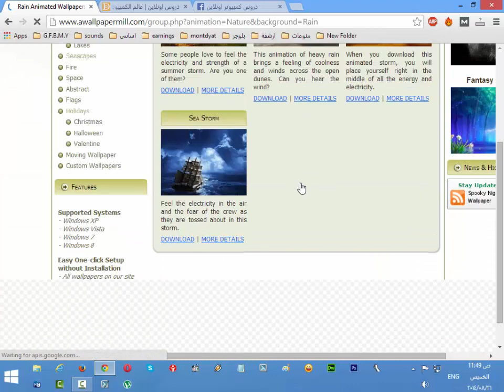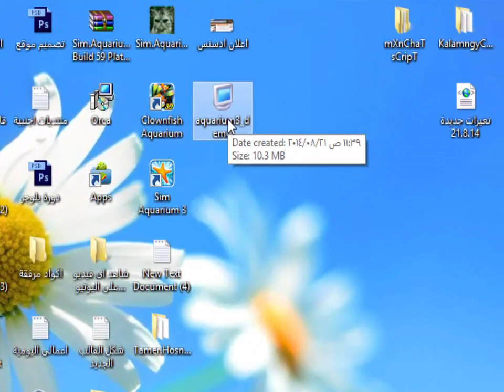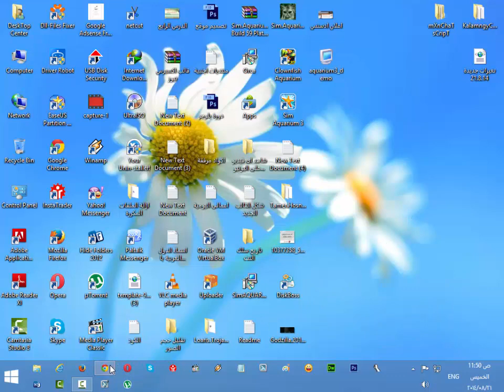طريقة تركيب خلفيات متحركة لسطح المكتب بسهولة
الموقع المستخدم فى الشرح